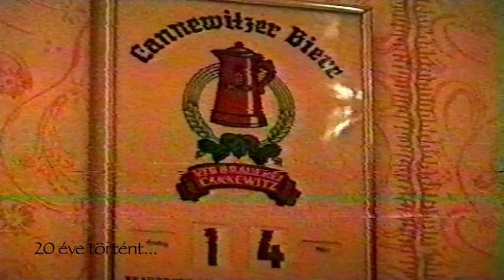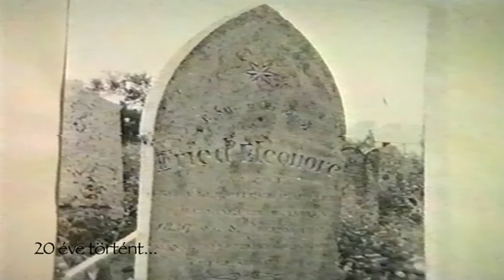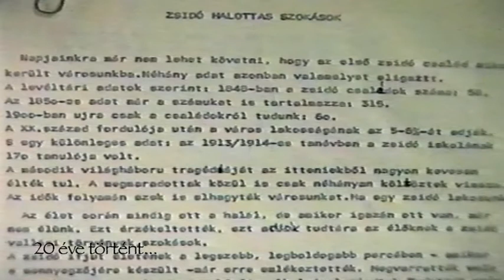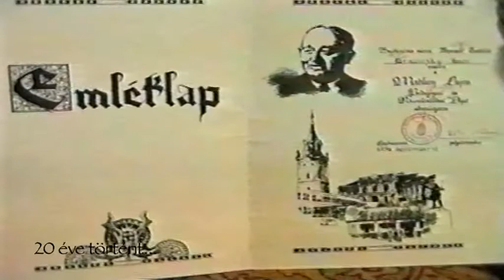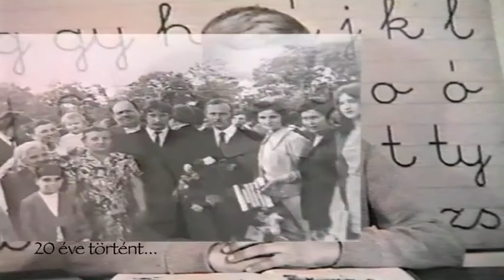Hajdúnánási Televízió: 20 éve történt... 1997. április